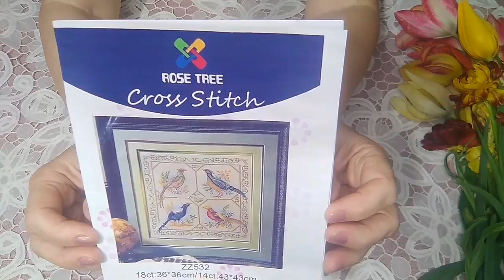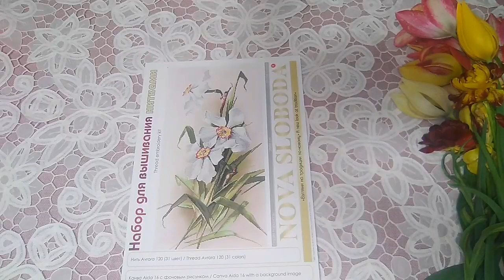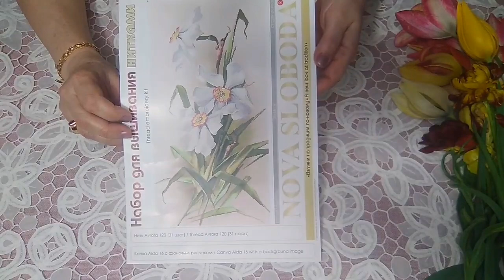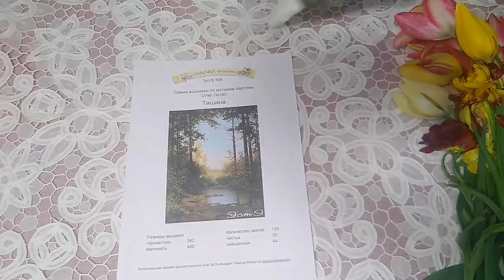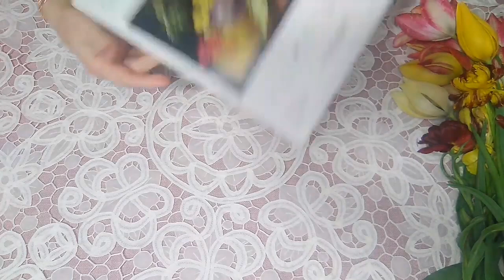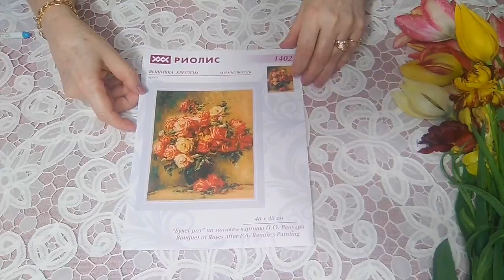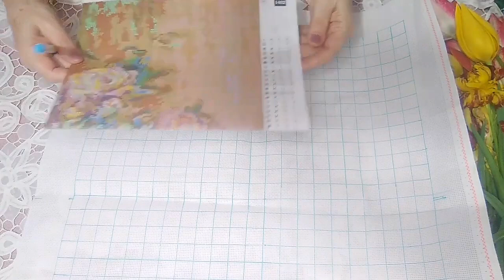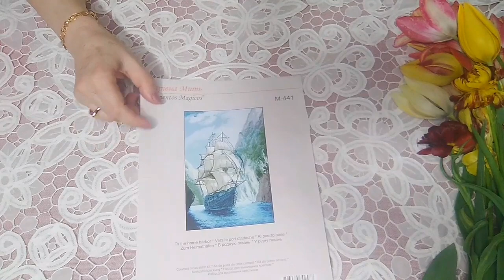Вышивка в апреле/ продвижения